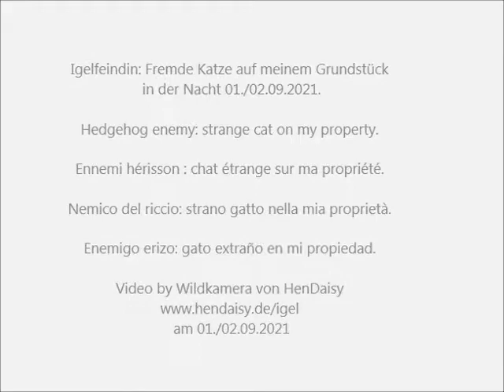Igelfeindin: Fremde Katze auf meinem Grundstück (Nr. 1)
Igelfeindin: Fremde Katze auf meinem Grundstück in der Nacht 01./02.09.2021. (Nr. 1). Große Gefahr für junge Igel!!!
Hedgehog enemy: strange cat on my property.
Ennemi hérisson : chat étrange sur ma propriété.
Nemico del riccio: strano gatto nella mia proprietà.
Enemigo erizo: gato extraño en mi propiedad.
Hühnerrassen A-Z, Chicken Breeds A-Z, Races de Poules A-Z, Polli A-Z